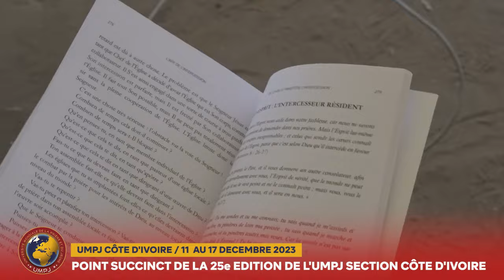LE FLASH INFO - 25e EDTION DE L'UMPJ SECTION CÔTE D'IVOIRE DU 11 AU 17 DECEMBRE 2023 A ATTIEKOI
La 25e Edition de l'UMPJ SECTION CÔTE D'IVOIRE S'EST TENUE DU 11 AU 17 DECEMBRE 2023 - RTVC INFO vous fait un point succinct dans ce Flash info.